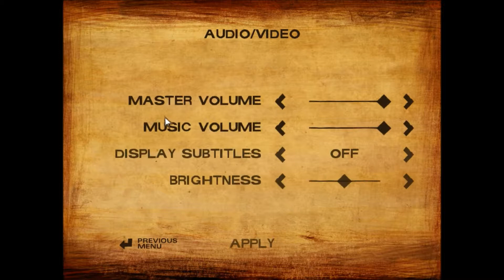Walking Dead Season 2 | A House Divided Part 1